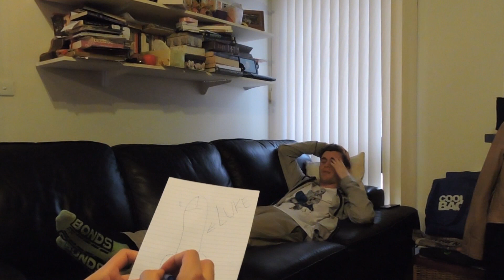Therapy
I don't wish this situation on anybody. But if it does happen, ensure that you see a therapist... I did!